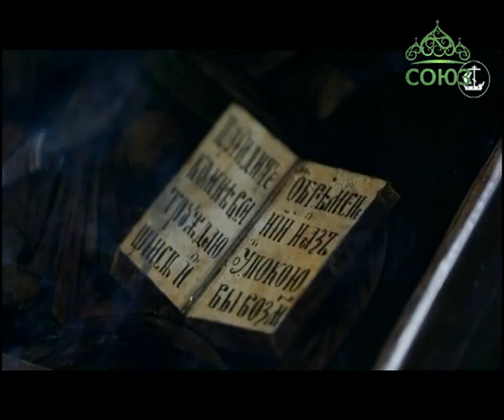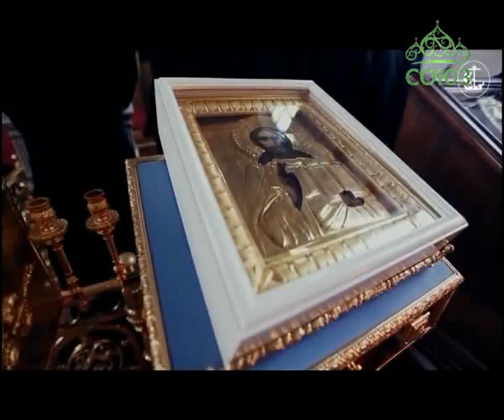Союз онлайн: Четверть часа. Эфир от 24 февраля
Первая седмица Великого поста (Санкт-Петербургская духовная академия). НЕФОРМАТ: кондак Великого покаянного канона "Душе моя" в исполнении праздничного хора Свято-Елисаветинской обители. Ведущий: Дмитрий Бродовиков